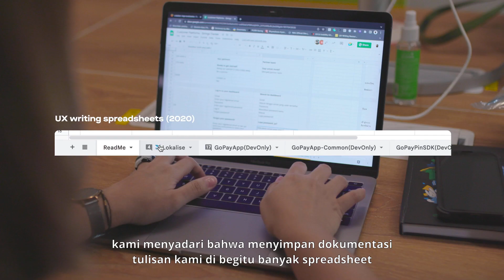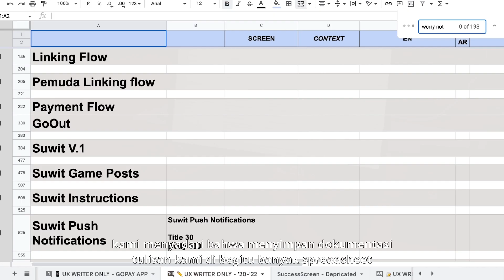Meet Nabilla Aidid – Head of UX Writing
Here's the journey of Nabilla Aidid, our Head of UX Writing, as she navigates the maze of user experience—weaving words that captivate, guide, and connect.